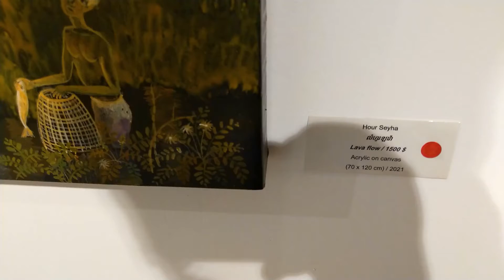In the forest Paint art Acrylic on canvas exhibition by painter Hour Seyha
Creative Beautiful Artwork
Hi Dear welcome to My channel Country Of Art in my gallery is talking about painting drawing sculpture and sharing some of beautiful art for all people who like art and here we have video at First Solo Art Exhibition In the forest Paint art Acrylic on canvas exhibition by painter Hour Seyha
Let's be enjoy with this video we'll try more the best for you
If you like this video don't forget comment and share and you could learn some tips from some of our video
Thank for your time if you have any question let me know by commenting